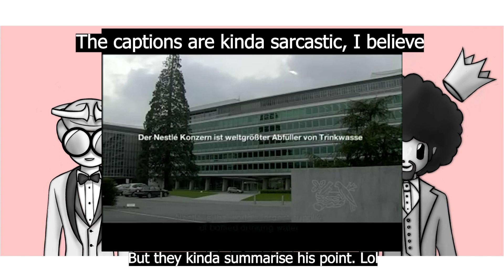We Are Not Lonely PODCAST EP 53 - THE CONTROVERSIES OF NESTLE